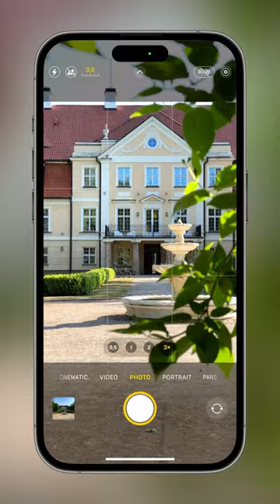Easy framing technique for stunning images!iphonephotography